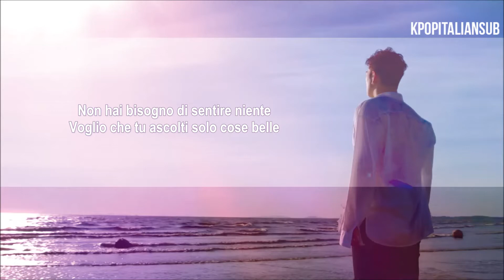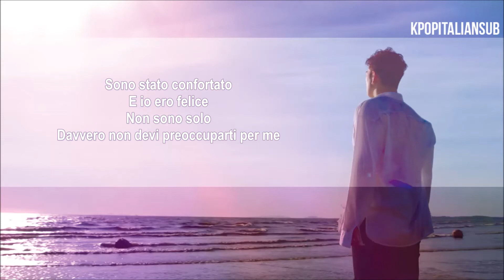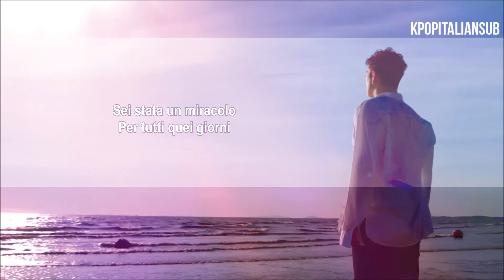[SUB ITA] NU'EST W (Baekho Solo) - Thankful for you / 지금까지 행복했어요